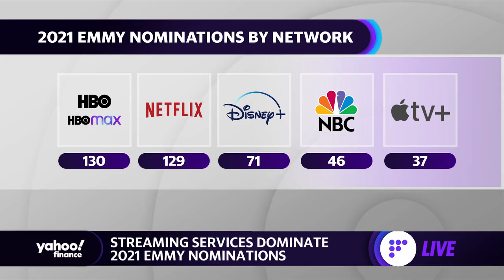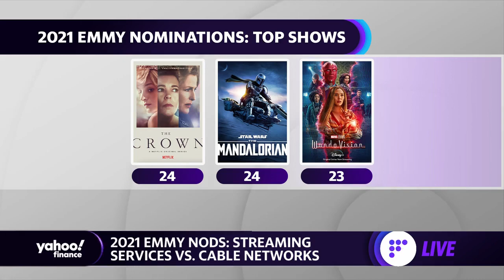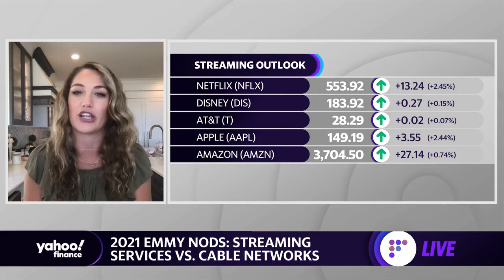2021 Emmy nominations: How HBO Max, Netflix, Disney+ secured 'dominance' over cable networks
Yahoo Finance’s Alexandra Canal reports on streaming services’ domination in the 2021 Emmy nominations and the future outlook for traditional cable television networks.